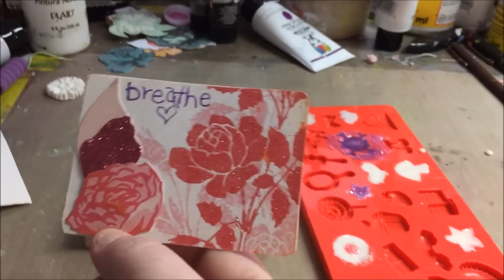Vlogmas Day 2. Chatty Kelly and New Year Stuff